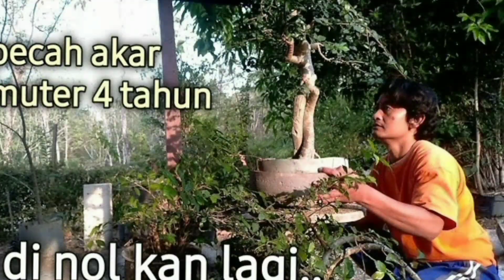Cara Buat Gerak Cabang Awal Pada Bahan Bonsai Serut Tegak Lurus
cara buat gerak cabang awal pada bahan bonsai serut batang tegak lurus @aribonsaiart4508